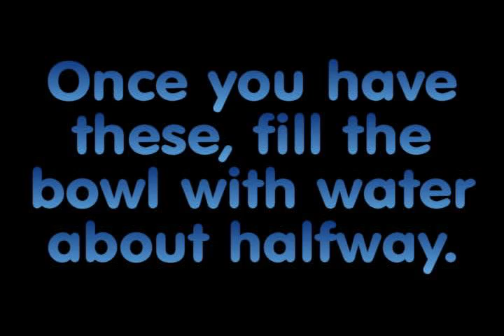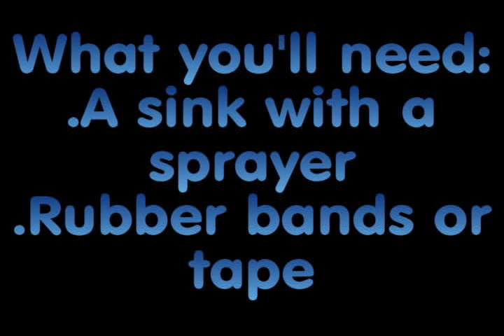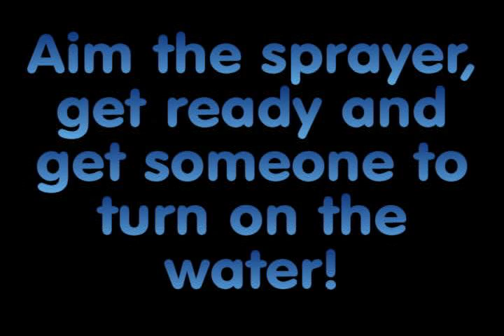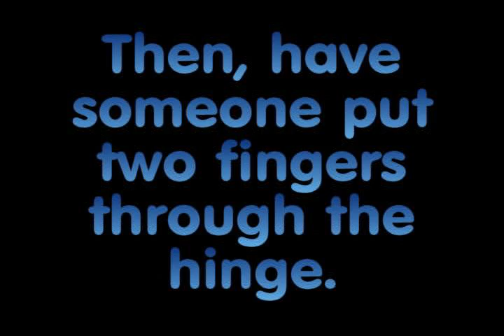Funny Pranks to try at home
These are some hilarious pranks that are easy to do on your friends or family!
just so you know, my little brother in the last prank thinks this video is hilarious and loves watching it,

Hilltop Hoods - Nosebleed Section